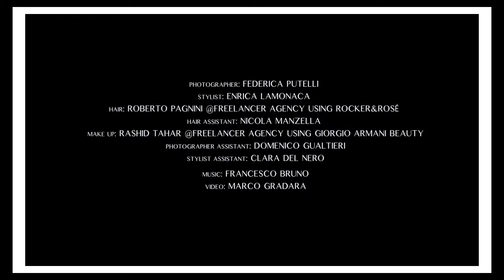ORACULAR for Schön! 25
We delve into the darker side of drama with the brand new issue of Schön! With video direction by Marco Gradara, sound design by Francesco Bruno & photography by Federica Putelli, Oracular explores a world of reflections, darkness and light, of contrasts between textures and textiles styled by the uber-talented Enrica Lamonaca.
This Schön! Issue 25 Video was produced by
Video Direction, Editing & Post Production / Marco Gradara
Sound Design / Francesco Bruno
Photography / Federica Putelli
Styling / Enrica Lamonaca
Models / Simonna Levenok @ Why Not Models & Tanya G. @ Fashion Model Management
Hair / Roberto Pagnini @ Freelancer Agency using Rocker&Rose
Make Up / Rashid Tahar @ Freelancer Agency using Giorgio Armani Beauty
Photography Assistant / Domenico Gualtieri
Styling Assistant / Clara Del Nero
Hair Assistant / Nicola Manzella